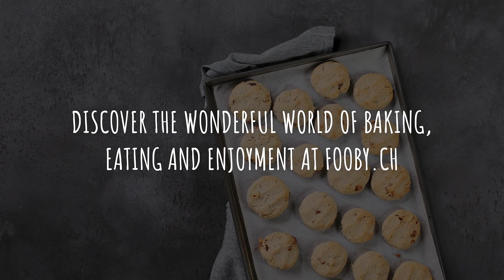Quick recipe: Chestnut biscuits | FOOBY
No time to make your own elaborate cookies? These cookies will be ready in a flash and are super tasty to boot!

Have fun cooking and “Bon appétit”!